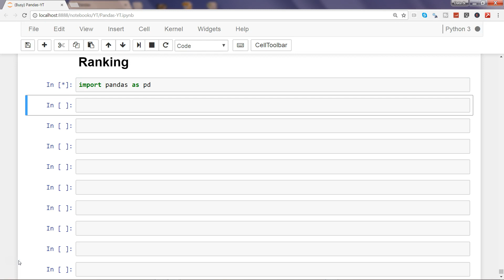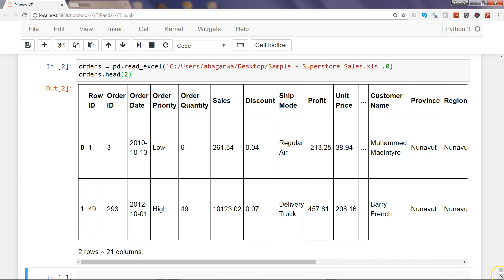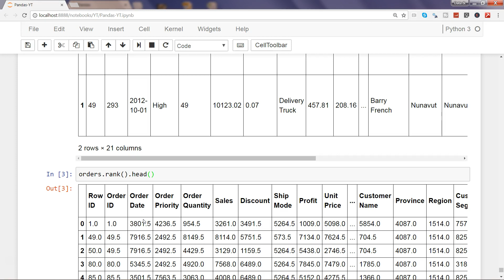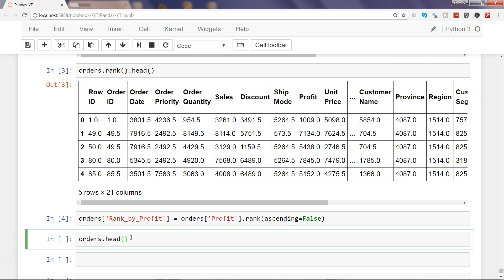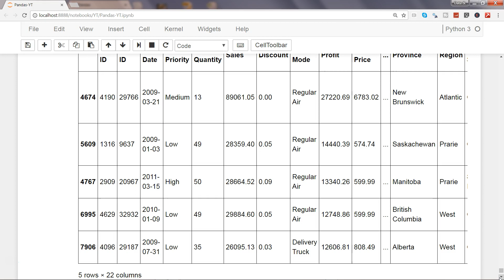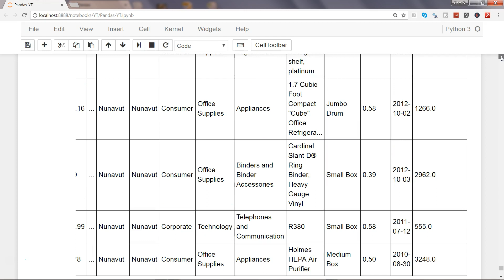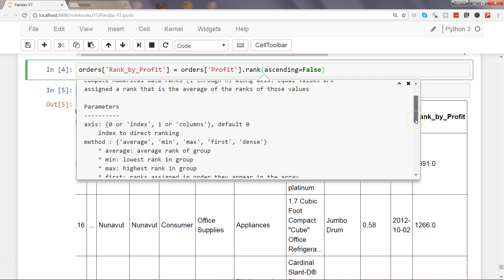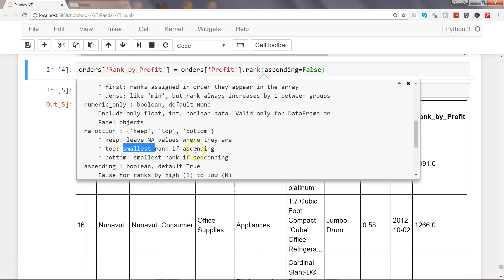Python Pandas Tutorial 21 | How to Rank a DataFrame in Python | Ranking Data in Python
Hi guys...in this Pandas Tutorial video I have talked about how you can rank a dataframe in Python Pandas. Ranking is helpful in scenarios like where we want to see the top or bottom n values for a particular column. I have also shown you that how you can sort the rankings to get the data frame in a proper order. Also shown you various rank parameters like pct, axis, na_values etc. to get a complete control over the rank method.